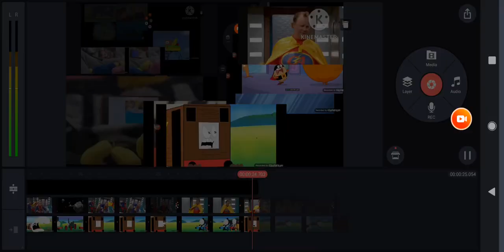up to faster superparison